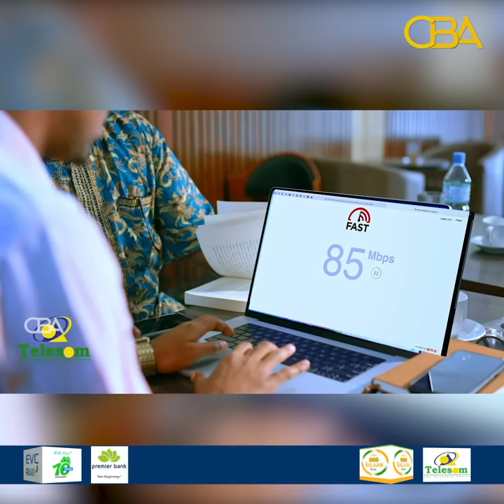''Madaxweye ku xigeenku wax ha ka qabto inanta ka cabanaysa duqa magaalada Berbera''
''Madaxweye ku xigeenku wax ha ka qabto inanta ay isku deegaanka yihiin ee ka cabanaysa duqa magaalada Berbera'' Xisbiga Waddani.